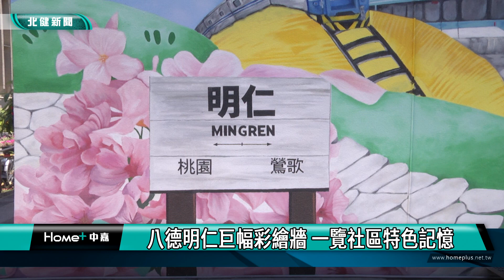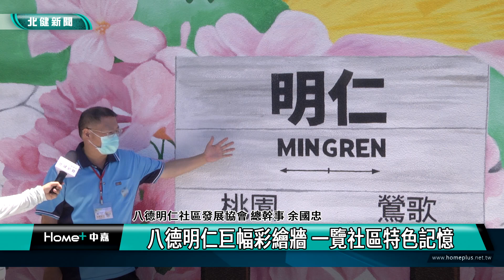打卡 拍照|八德明仁巨幅彩繪牆 一覽社區特色記憶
八德明仁社區發展協會近來新增設彩繪牆成打卡拍照新亮點

桃園八德明仁社區發展協會近來向議員申請補助，在活動中心外牆彩繪出當地位處八德與鶯歌交界的特色，不僅有八德特色埤塘，也有象徵鶯歌的捷運與火車，還有社區的櫻花與古厝，更設計拍照打卡點，協會期盼3D彩繪牆未來能成為社區新亮點。